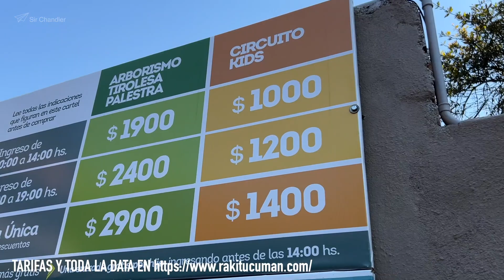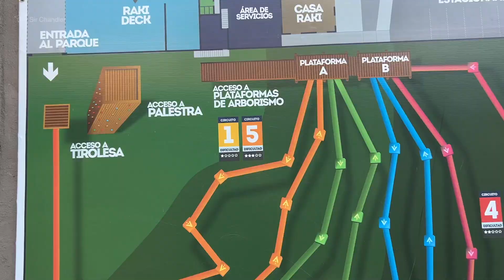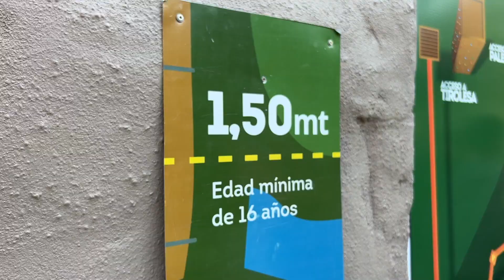Tucumán 🇦🇷 Caminar entre los árboles en RAKI - arborismo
En Tucumán hicieron un circuito de arborismo y también tienen tirolesas entre los árboles de un bosque ubicado en Yerba Buena, a pocos minutos de San Miguel de Tucumán.
Ahí fuimos con la familia en julio 2022 para hacer la recorrida.
Hay uno similar con la misma marca en Salta.